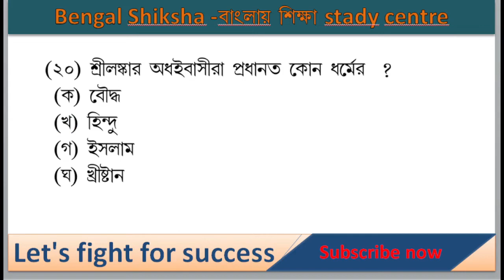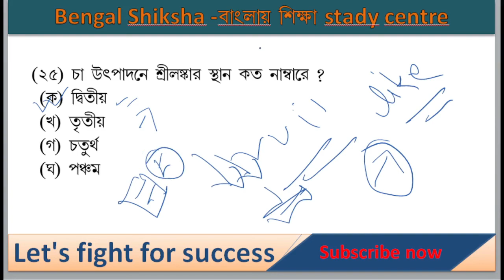WBP & KP Special GK MCQ practice set 2022 || Gk in bengali || kp constable 2022 gk set | class - 6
Bengal Shiksha-বাংলায়্ শিক্ষা Study Centre. এর পক্ষ থেকে সাবাইকে জানাই. স্বাগত .

KP পুলিশ কনস্টেবল প্রিলি পরীক্ষা মোট 20টি GK প্রশ্ন থাকবে। এই পরীক্ষা কে টার্গেট করে এই ক্লাসে আলোচনা করা হয়েছে বাছাই করা 20 টি গুরুত্বপূর্ণ GK প্রশ্ন।.

importent link .
West Bengal GK related important MCQ questions for all West Bengal Government Job exams |

Details video for West Bengal GK : west bengal - interesting facts West Bengal gk (all informations about West Bengal)

KP Constable exam preparation 2022 | KP Mock Test -06| most expected question for KP Constable 2022

Bengal_Shiksha-বাংলায়্ _শিক্ষা_Study_Centre

kp Mock Test
gk Mock Test for KP 2022
Kp exam preparation 2022
most expected question for KP Constable 2022
Kolkata police exam preparation 2022
Mock test for KP 2022
KP CONSTABLE SYLLABUS 2022
Target কলকাতা পুলিশ,
Benga Shiksha-বাংলায়্ শিক্ষা Study Centre,